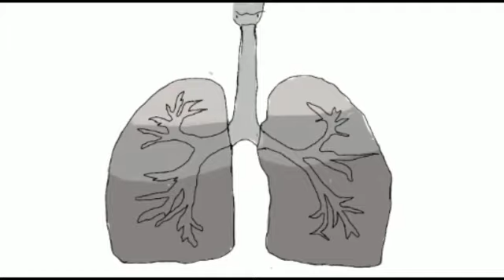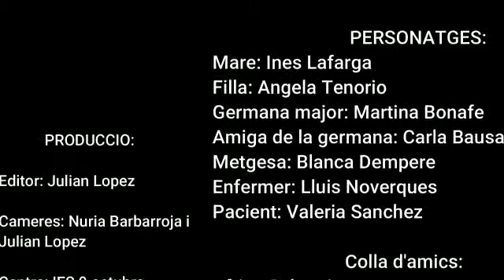IES 9 d'Octubre Carlet Dia Sense Tabac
Sota el lema "Fumar Mata", el curtmetratge de l'IES 9 d'Octubre de Carlet ha estat finalista amb accèssit del concurs europeu Classes sense Fum, organitzat en el marc del Dia Mundial Sense Tabac.